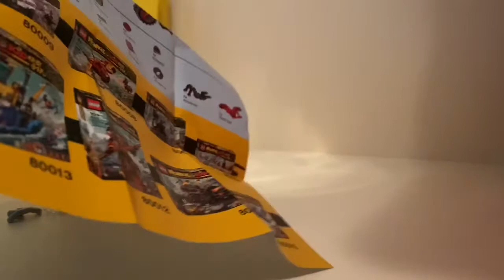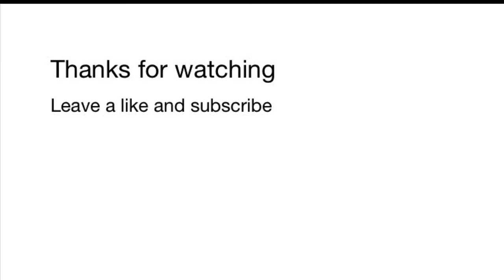Lego Monkie Kid Set Build (30341)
If you liked this